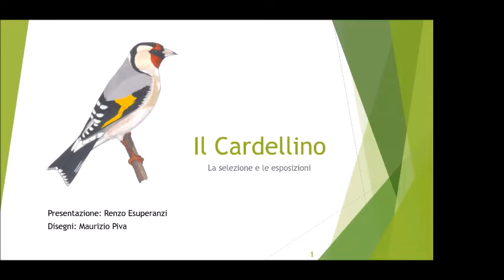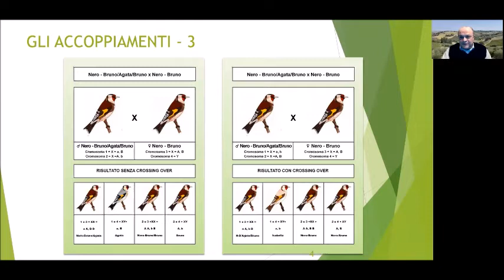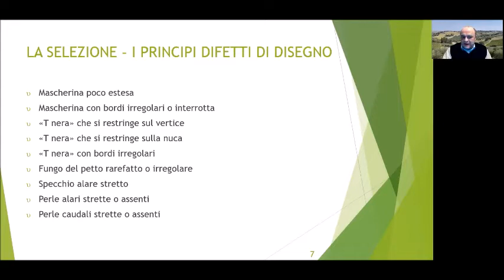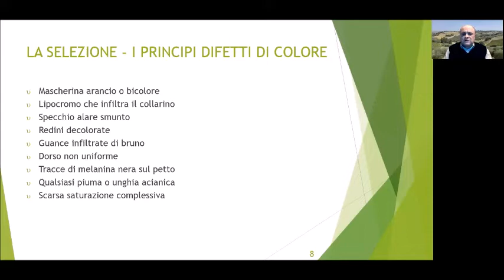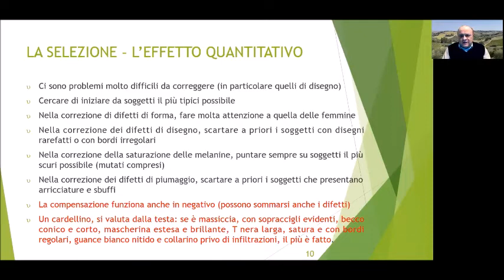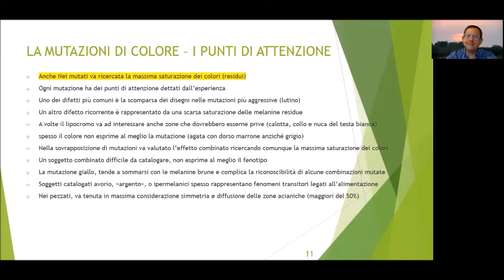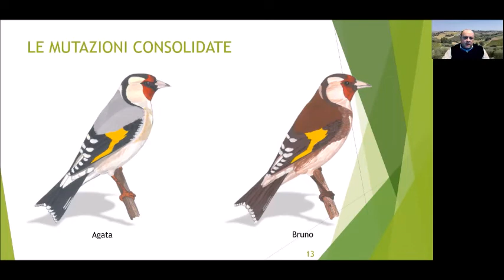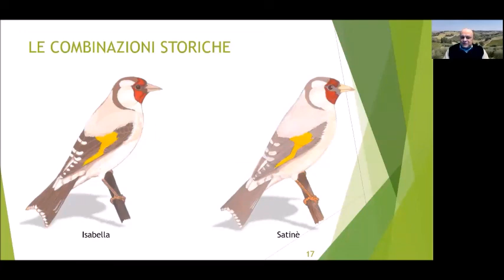Best Breeders Social Club -4°- Il Cardellino: “La selezione e le esposizioni.”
Webinar Internazionale - Seminario Web
8 Maggio 2021 è andato in diretta: “Il Cardellino”
4° ARGOMENTO: “La selezione e le esposizioni.”
Rᴇʟᴀᴛᴏʀᴇ: Renzo Esuperanzi.
Vive a Chiaravalle (AN) dove è nato nel 1965. Sin da bambino è stato animato da una profonda passione per gli uccelli, che lo ha spinto sia ad allevare numerose specie nostrane ed esotiche (alcune molto rare), sia ad intraprendere studi interdisciplinari attinenti all’ornitologia. Da questo duplice percorso formativo sono scaturiti numerosi ed eterogenei riconoscimenti: è infatti un apprezzato collaboratore di alcune riviste specialistiche, un costante relatore alle conferenze tecniche organizzate da vari organismi ornitologici, un esperto di statura internazionale sui Fringillidi e le relative mutazioni di colore e un competente giudice per i Fringillidi ed i loro ibridi. Inoltre, la sua esperienza e preparazione su vari settori dell’ornicoltura ornamentale gli ha consentito di ottenere anche diversi titoli di campione italiano e mondiale.
Renzo Esuperanzi è anche autore dei libri “I Fringillidi” e “Carduelis carduelis – conoscere il Cardellino” monografie queste, che hanno ottenuto un buon successo anche all’estero, peraltro testimoniato dalla pubblicazione di edizioni in lingua spagnola. E’ inoltre coautore del testo “I Tordi del Paleartico”.
Anchorman: Dott. Giuseppe Barillaro
Medico veterinario, ha discusso una tesi sulla chirurgia laparoscopica negli uccelli.
Allevatore ed espositore di Fringillidi e pappagalli dal 1986, è pluricampione del mondo ed italiano, giudice nazionale di Fringillidi affini ed ibridi. Pubblica regolarmente articoli su riviste specializzate con particolare attenzione ai Fringillidi Europei e nord americani. Ha partecipato a numerosi convegni di ornicoltura in qualità di relatore.
Collabora in qualità consulente del servizio CITES dei Carabinieri Forestali.
Dal 2004 è direttore sanitario della Clinica Veterinaria San Giorgio di Reggio Calabria.
È stato professore a contratto presso l’università Magna Grecia di Catanzaro.